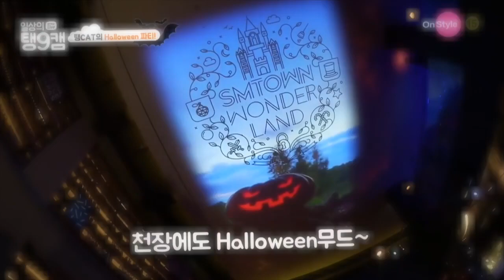๏̯͡๏ КОСТЮМЫ НА ХЭЛЛОУИН K POP АЙДОЛОВ (•̪●)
Хэй! Ребятки, как вам такое видео? Нравится ли вам такой формат? Обязательно, напишите своё мнение!